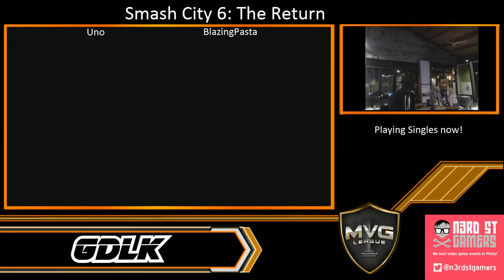Smash City 6: The Return Uno vs BlazingPasta